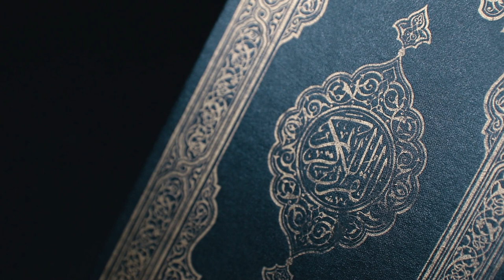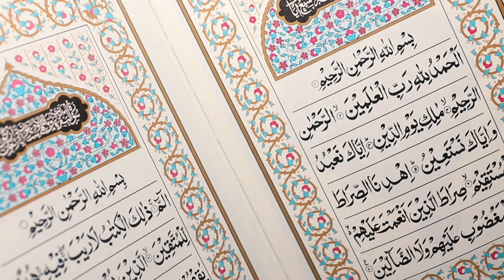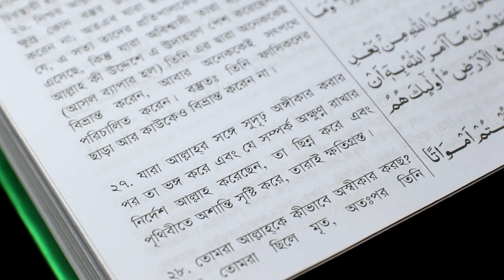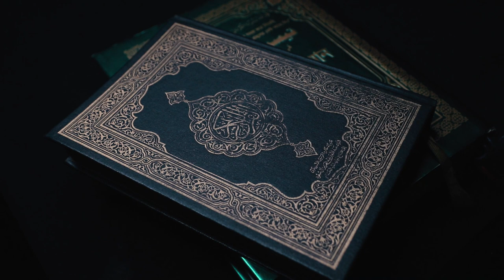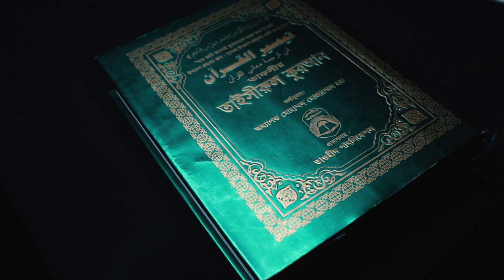My Personal QURAN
অনেকেই আমার কাছে জানতে চেয়েছিলেন আমি কোন "কুরআন মাজীদ" তেলাওয়াত করি। তাই ভাবলাম আজকের ভিডিওতে সেই প্রশ্নের উত্তর দেওয়া যাক।
আশাকরি ভিডিওটি আপনাদের কাছে ভালো লাগবে।

ভিডিওটি কেমন লাগলো? ধরে নিচ্ছি আপনি উপকৃত হয়েছেন। যদি উপকৃত হয়ে থাকেন তাহলে আপনি চাইলে আমাদের ভিডিওগুলো আরও উন্নত করতে আমাদের সহযোগিতা করতে পারেন।

কিভাবে করবেন? আপনার সামর্থ্য অনুযায়ী আপনি আমাদের BKASH এ সেন্ড মানি করতে পারেন।

এটি আমাদের বিকাশ নাম্বার : 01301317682

সেন্ড মানি করতে সমস্যা হলে কোনো চিন্তা নেই আপনি আমাদের ভিডিও দেখেছেন এটাই আমাদের জন্য অনেক বড় সহযোগিতা।

আল্লাহ আপনার জীবনে বরকত দান করুক। আমিন।